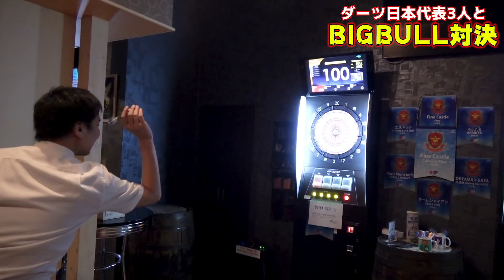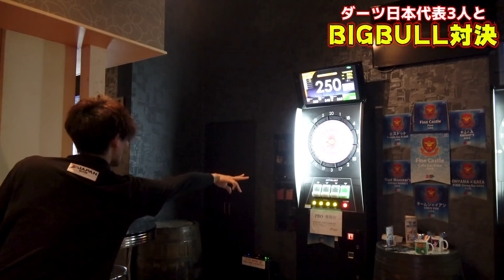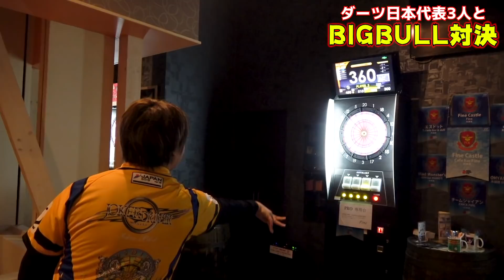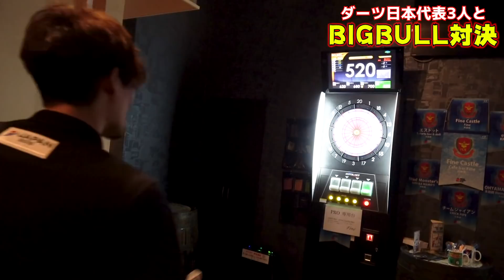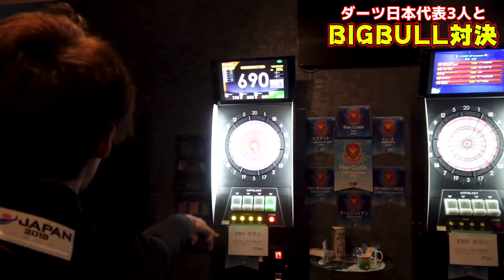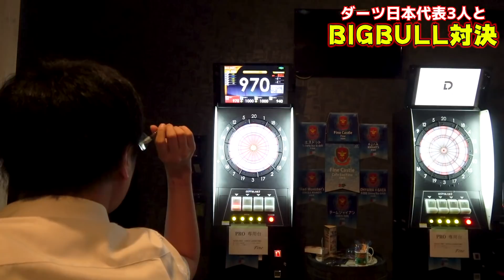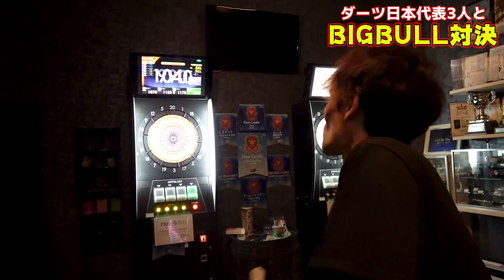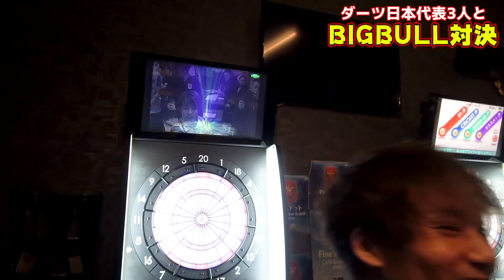【ダーツ】日本代表3人とビッグブルϵ( 'Θ' )϶【MOYA／モヤ】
【エンディングテーマソング】